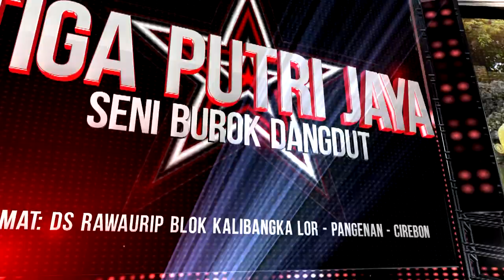Turu Ning Pawon - Burok TPJ Live Ds. Rawaurip Kalibangka - Cirebon-djavastudio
Documentasi Khitanan - Taufiqurrochman
Keluarga - Bpk.Ramin / Ibu Umyati
Lokasi Hajat - Ds.Rawaurip Kalibangka Lor Kec.Pangenan Kab.Cirebon
Date - 12 Agustus 2019

Alamat - Burok TPJ, D/a.Kalibangka Lor Kec.Pangenan Kab.Cirebon
Pimp.Bpk.Raid